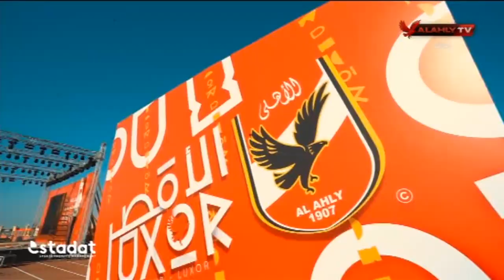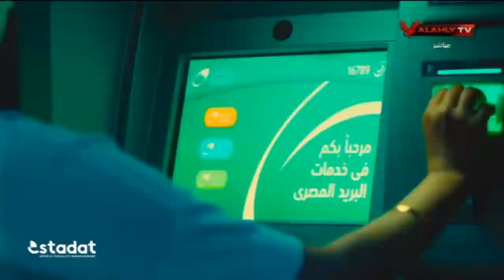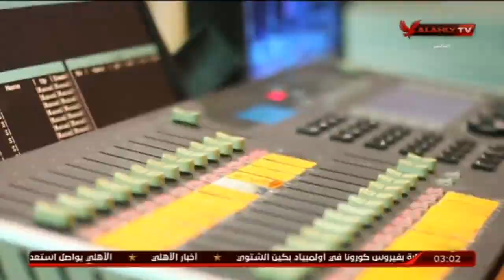شاهد ماذا فعل شركة " استادات " من اجل تطوير الرياضة المصرية 🥇